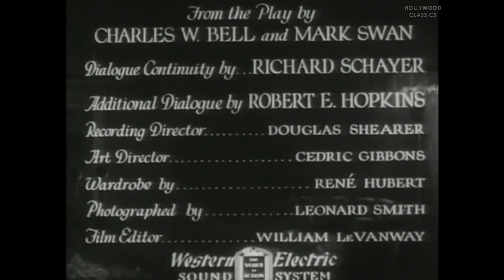Parlor, Bedroom and Bath (1931) | Full Movie | Buster Keaton, Charlotte Greenwood, Reginald Denny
Watch the 1931 Hollywood classic movie, Parlor, Bedroom and Bath.

A man tries passing off a socially awkward fellow as a Casanova in the hopes of marrying off his would be sister-in-law.

Movie Name: Parlor, Bedroom and Bath
Stars: Buster Keaton, Charlotte Greenwood, Reginald Denny
Director: Edward Sedgwick